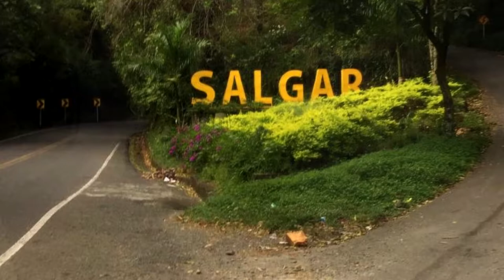Daniella Maya of Grupo Accresco is interviewed by Marc Narrie, Co-owner, Buddhabeans Coffee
Grupo Acresco is a 5th generation family-owned coffee grower in Salgar, Colombia.

Salgar, Colombia has a rich history in providing quality Colombian coffee to lovers around the world.